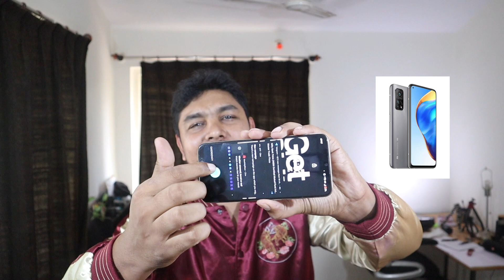Should you buy the new Mi10tpro?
Please follow me via on the below links

My Fitness tracker

My Laptop

My Gear Wishlist

Cannon 80D
Joby
Rode Mice
GoPro 6
DJI Mavic Pro with Fly More Combo